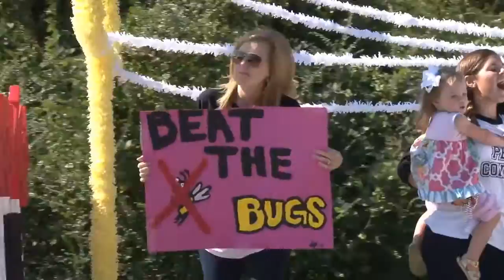MaxPreps Rivalry Series - Week 3 - Smiths Station's Panther Pride Parade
MaxPreps.com/rivalry